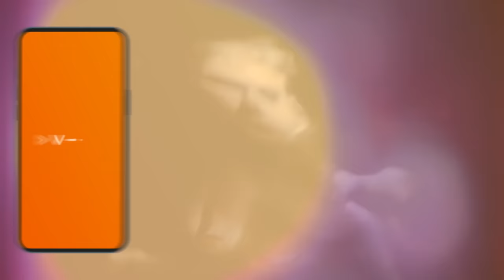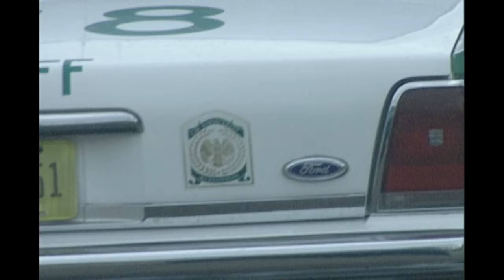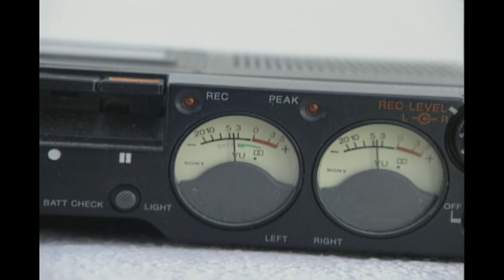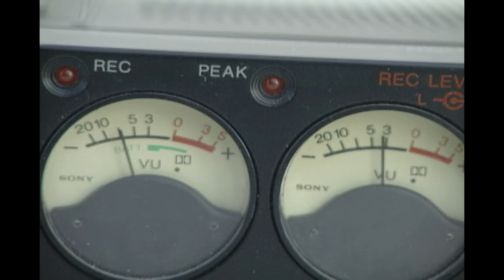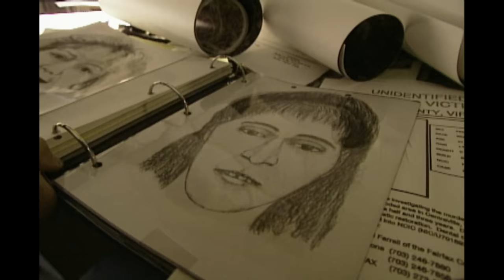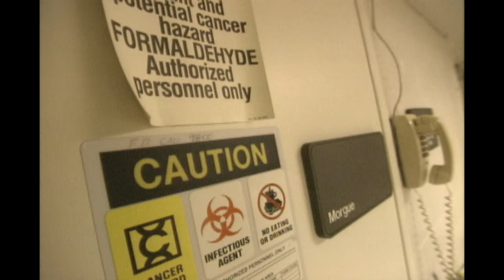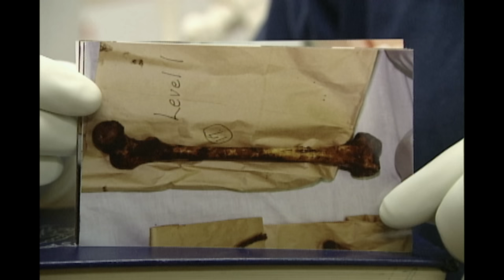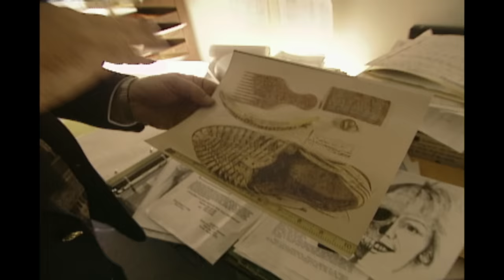The Perfect Crime? Bones Discovered In Abandoned Woodlands | The New Detectives | Real Crime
One case concerns a serial killer who phones police confessing he murdered someone; he is captured a few blocks from the pay phone. To convict him, they need to prove there's been a murder (a body would help), tie it to the perp, and motive might help. Led to the disposal place of one victim, a tool marks expert links the bone's cut marks to the killer. But is he sane? Second, a cold case squad is working on identifying the young woman whose bones and clothes have been discovered abandoned in a woody area.

From "The New Detectives"